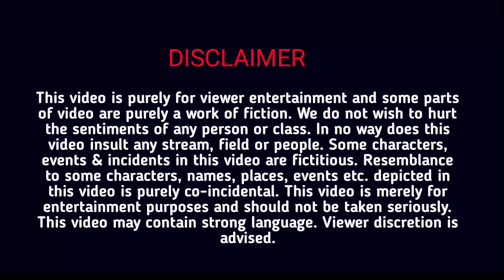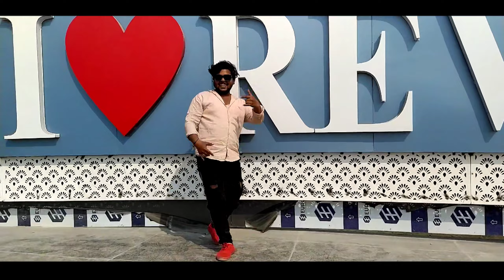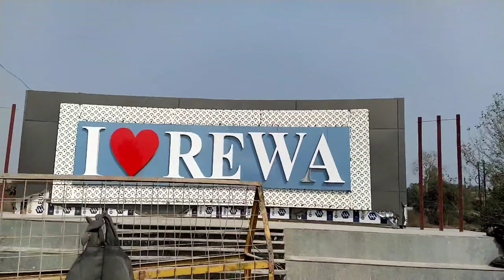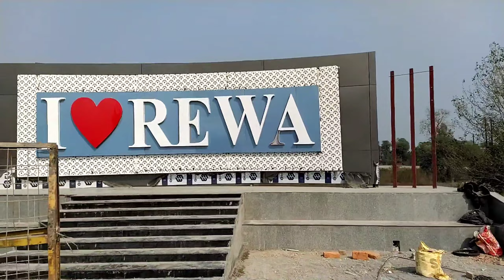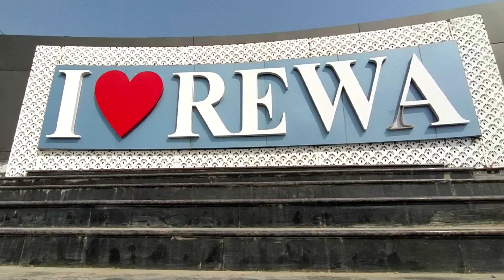Rewa Ka First Selfi Point🤳 रीवा का फर्स्ट सेल्फी पॉइंट (I Love Rewa) selfi point direct kbvvlog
Rewa Ka First Selfi Point🤳 रीवा का फर्स्ट सेल्फी पॉइंट ( I Love Rewa

अब तक कि सबसे प्यारा व्यू देखनेे यहा जरूर जाए रीवा सेल्फी पॉइंट

copyright disclaimer_____